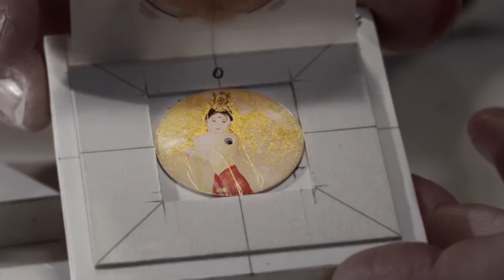Miniature Painting Bovet